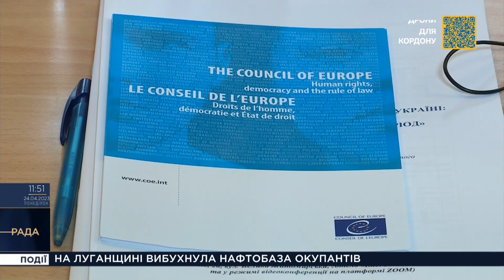Парламентський тиждень 24.04.2023